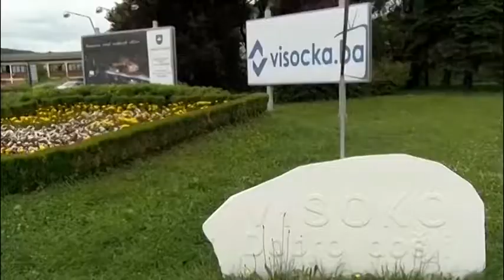Vremenska prognoza za subotu - 9.9.2017.